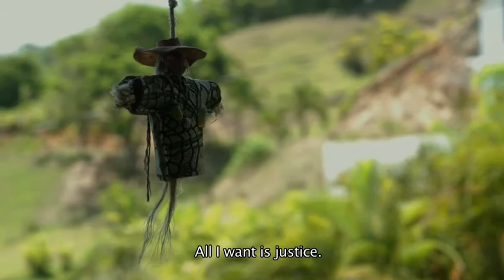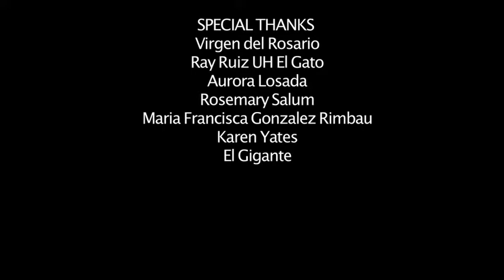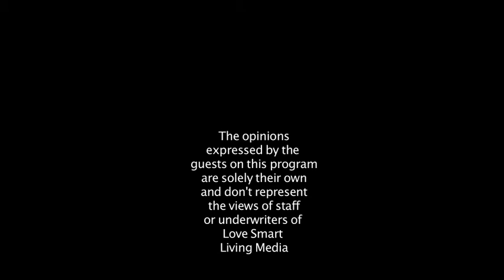Women of the Venezuelan Chaos: Margarita Cadenas on Passion Time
Women of the Venezuelan Chaos: A documentary on what is happening in Venezuela through the eyes of 5 women. Margarita Cadenas was born in Caracas, Venezuela. After earning her diploma in social communication in the Catholic University «Andres Bello” (1977), very young she quickly started her career as a high-level journalist. She became a reporter for Venezuelan television and wrote for several newspapers. Her talent was spotted and she was asked to present the 20: 30 news for national television Canal 8 (1977–1979). She then went on to interview local political players. She left for Great Britain in 1979 where she specialised in production and directing with the British Council and BBC London. With this experience under her belt, she directed and produced her first work of fiction “Cindy” or a Cinderella turned punk, and a documentary about Venezuela called “Land of Grace”.

She then moved to France in 1982.

Between 1983 and 1986, she was an assistant director at SFP (Societé Française de Production) working with directors like Claude de Givray, Gabriel Axel, Philippe Monnier, Michel Boisrond, Jean-Jacques Goron. After this experience, she co-created her first production company, Alta Mira (1986) They produced shorts films, docs and film ads.

Between 1988 and 1995, she continued her work producing more than 60 Publicity films, shot in South Africa, Argentina, Venezuela, England, Denmark, Spain and France. She worked for various companies like 50/49, Son and Lumière et Movie Box as an executive producer for publicity agencies like Saatchi & Saatchi, Young & Rubicam, Grey, RSCG, Léo Burnett UK, Mc Cann, and title producer for directors like Peter Suschitzky, Eric de La Hosseraye, Costa Kekemenis, Christine Pascal, Jaime de la Peña and Roch Stefanik.

In 1995, she began to produce works of fiction and created the company MC² PRODUCTIONS. In 1996, TF1 broadcast her first television series., “Barrage sur l’Orenoque” This French-Spanish co-production was followed by “Marie et Tom” a French-Canadian co-production in 2000. Meanwhile, she was developing her first feature projects. With MC² Productions she coproduced with Village Roadshow Productions a film by Tassos Boulmetis entitled “A touch of spice” (2003). She produced for the French Television "Chuao, la vallée merveilleuse" (2006) by H. Becerra and G. Jacquemin.

Her career as an auteur also got started when co-wrote her first television series "Barrage sur L’Orénoque” (1996) and as director with the documentary “Au-delà des apparences" on the controversial anthropologist Jacques Lizot which she also wrote and produced.

She went back to her native country in 2007 and started to publish articles and pictures in her page History and Voyages in the Daily “El Expreso”.  source IMDB